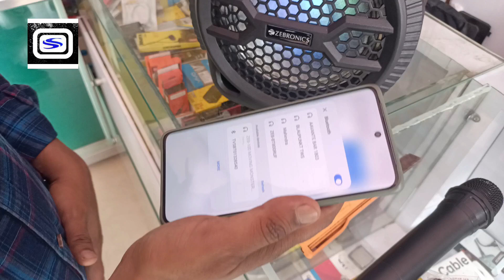Zebronics Trolley Speaker Model Zeb100 moving monster X 8L unboxing video review